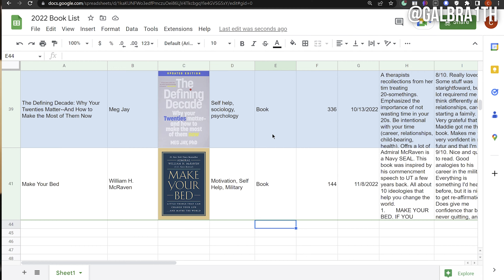How I Read 42 Books in 2022 and How You Can TOO!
In this video, I discuss how I was able to read over 40 books in 2022. I also offer tips on how you can achieve all of your reading goals for 2023. The tips include:
-Utilize audiobooks
-Make a spreadsheet to track your reading
-Read a variety of books and topics
-Treat books like blog posts
-Commit a time each day to read

How to quickly learn anything, how to quickly become an expert, how to immerse yourself in your learning, how to learn about vc, Cameron Galbraith, how to amplify learning. learning tips, learning hacks, how twitter helps you learn, using social media to learn, how to learn efficiently, how to use youtube to learn anything, how to hack your brain to learn more, how to continuously learn, how to quickly learn